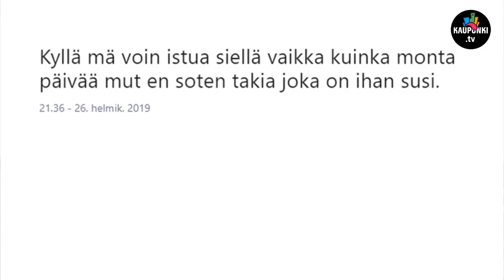vaali.tv LIVE 10.4.2019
Vieraana Tomas Kurenniemi (Liik) ja Jussi Kukkola (SDP).